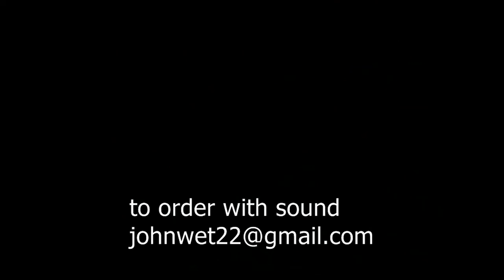MOS ALLISON - Montreux Jazz Festival 1982